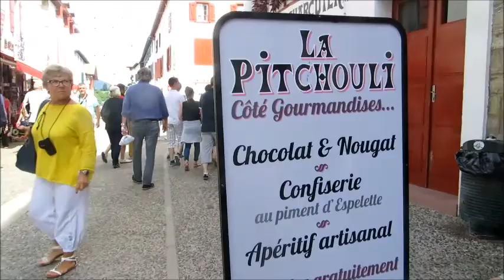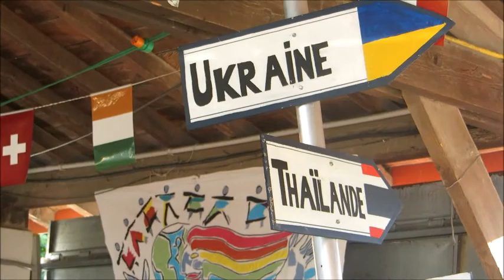АНСАМБЛЬ РОСИ СВІТАНКУ на ФЕСТИВАЛІ В ЕСПЕЛЕТТ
ФРАНЦІЯ,
КРАЇНА БАСКІВ
ЕСПЕЛЕТТ 2016
20 - й фестиваль танцю ГААРГИ